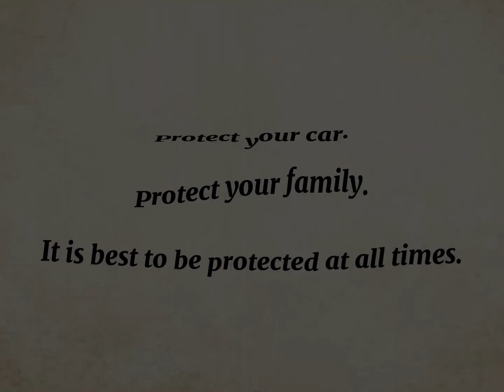Car Insurance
Protect your car. Protect your family. It is best to be protected at all times.